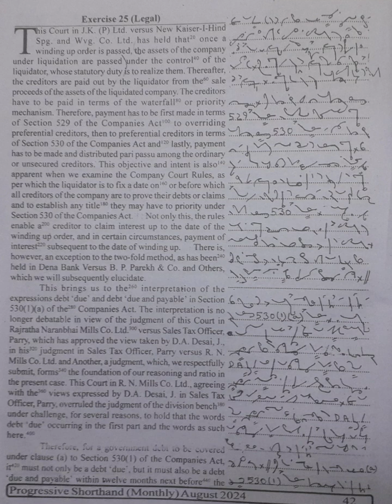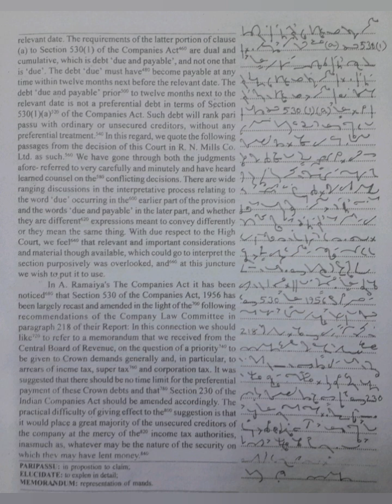100 WPM | Exercise No.25 | English Shorthand | Progressive Magazine (August 2024)